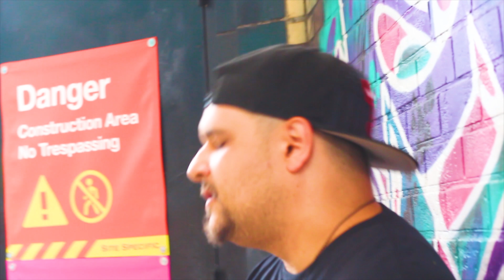Rob Tre - Talkin Bout Me ( official Music Video)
Directed/Edited by @goodlooksproduction